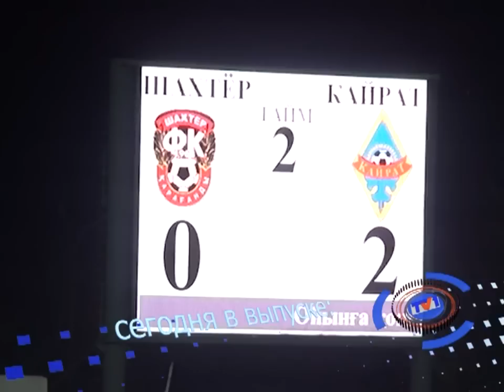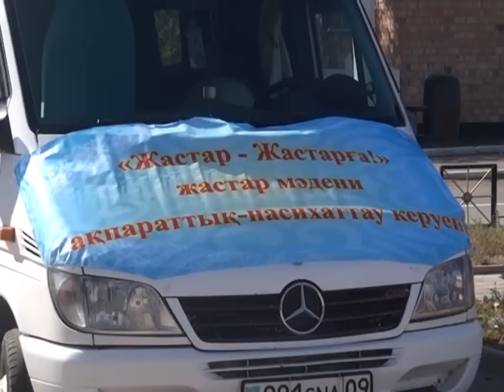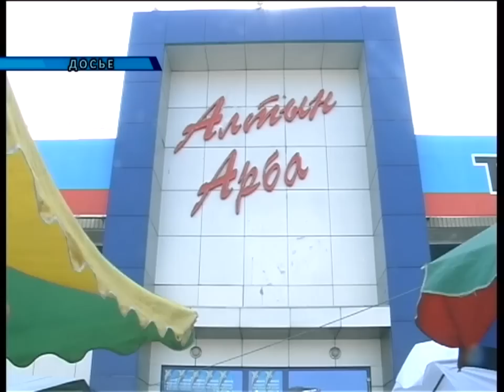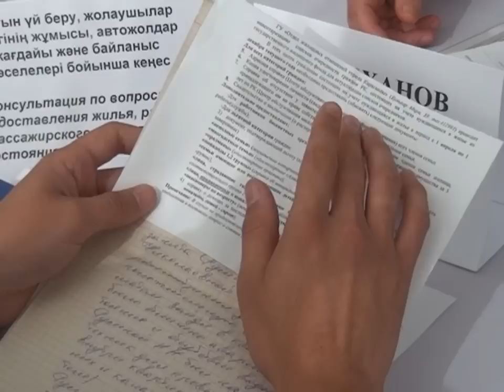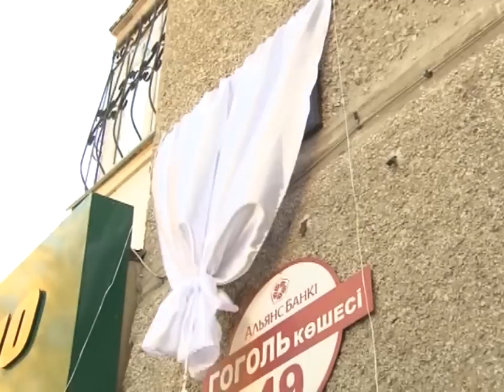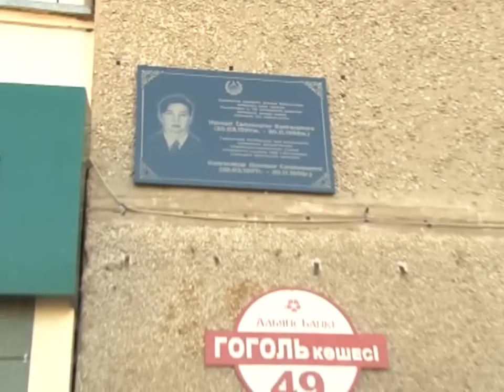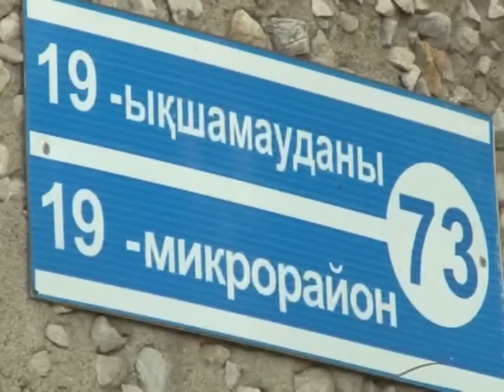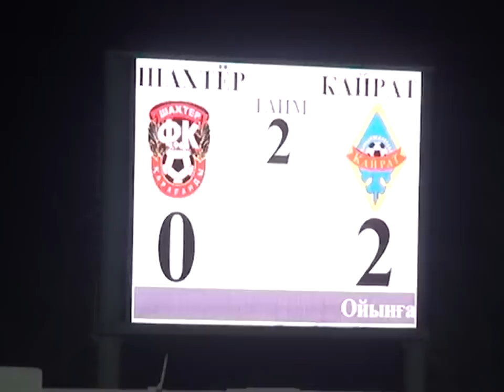25/09/2014 - Новости канала Первый Карагандинский